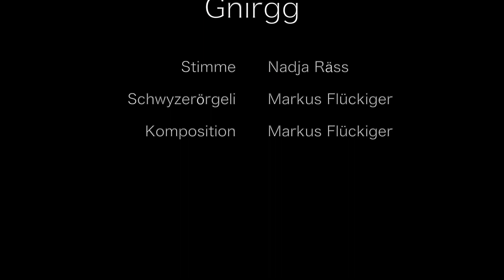Markus Flückiger - Nadja Räss Gnirgg (Komp. Markus Flückiger)